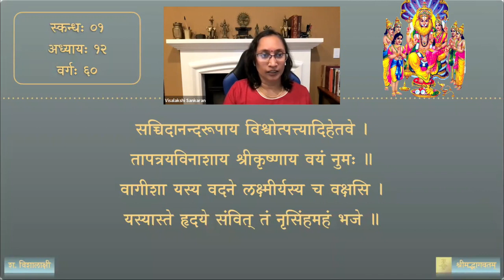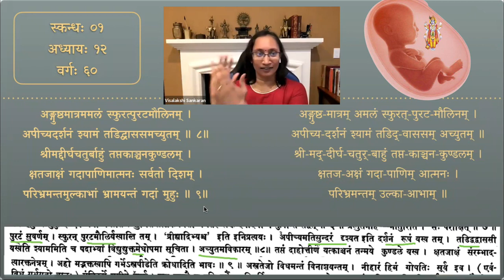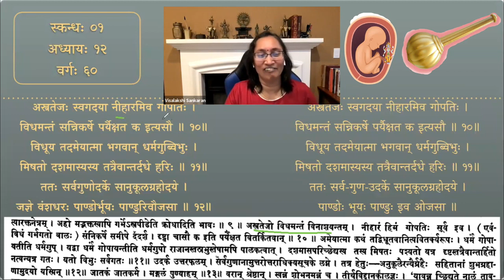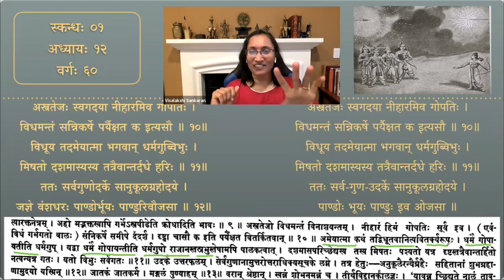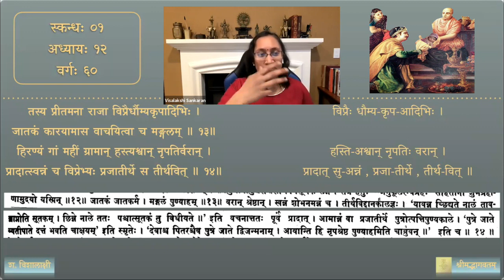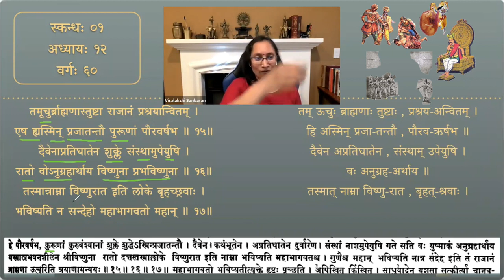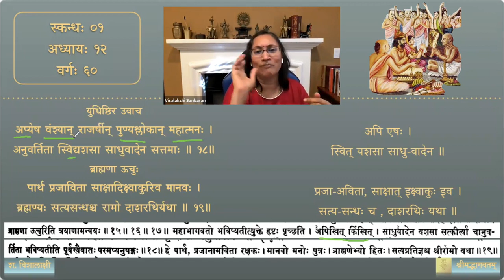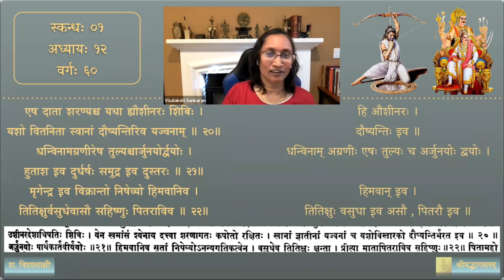श्रीमद्भागवतम् — भावार्थदीपिका — Skanda 01 — Chapter 12 — Session 60